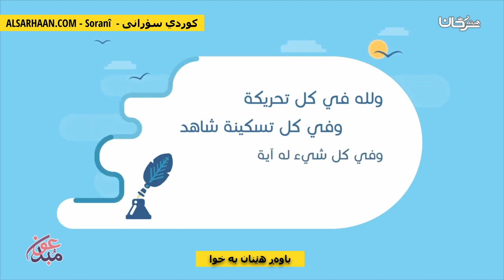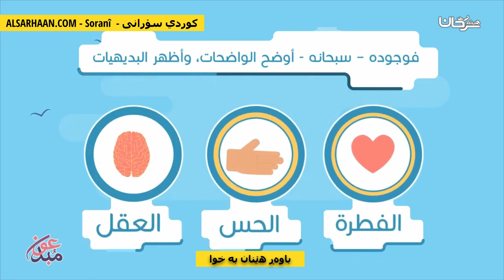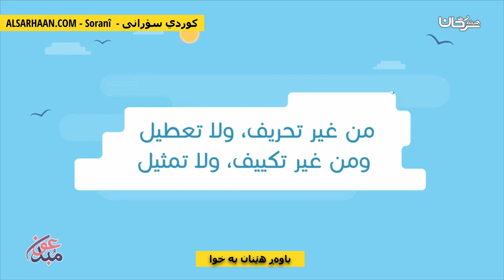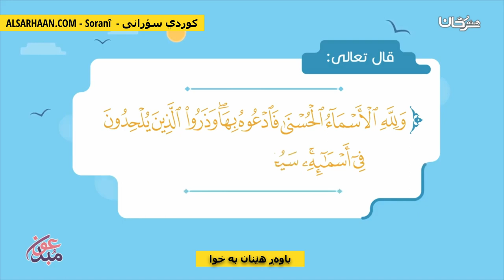باوەڕ هێنان بە خوا الايمان بالله